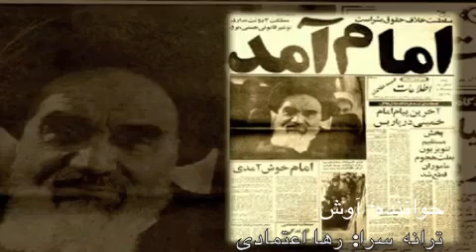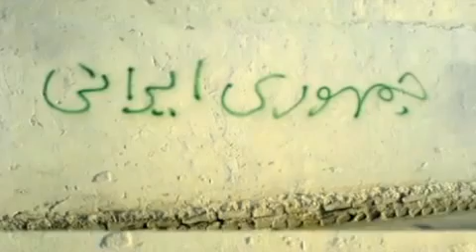Avash - Gozasht آوش - گذشت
Be omide naboodi in dine ejbari.

Hich dictatori namande. Iran ham az dictatori nejat peyda khahad kard! Har cheghadr bishtar tool bekeshad, ehtemale naboodi din dar jamee bishtar khahad bood!